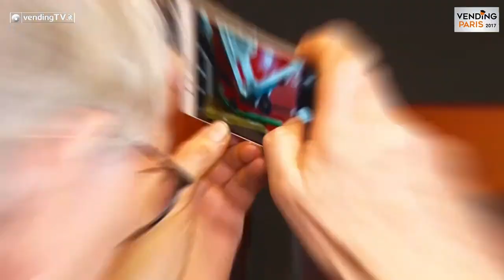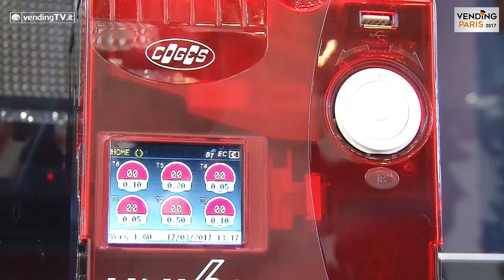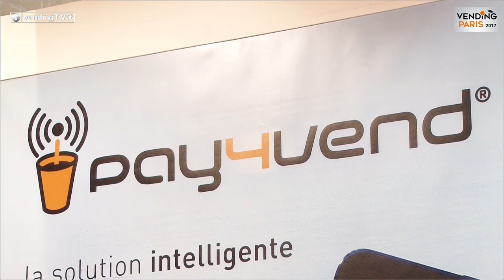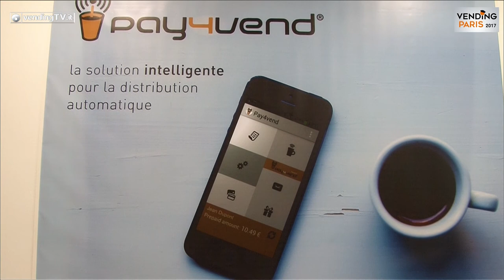VENDING PARIS 2017 VendingTV Fabio Russo intervista Mario Maio di COGES SpA